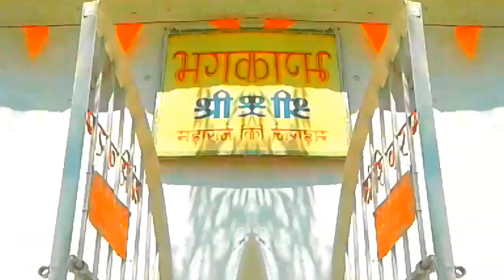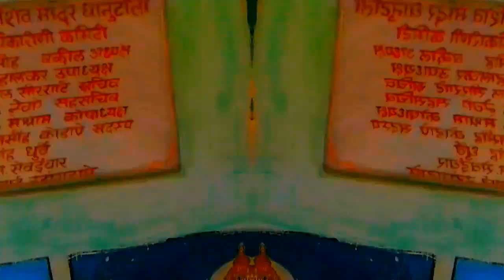ASMR ! Most Relaxing, curiosity ,surprising, sleeping